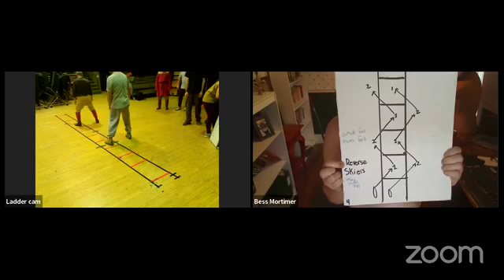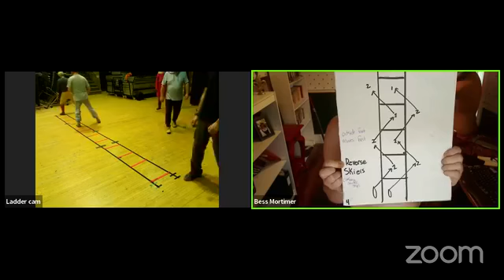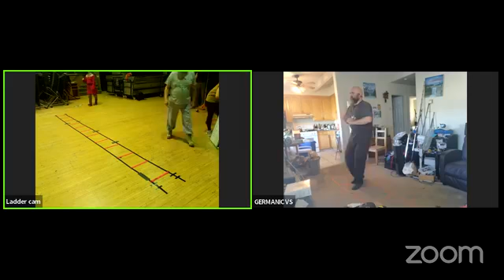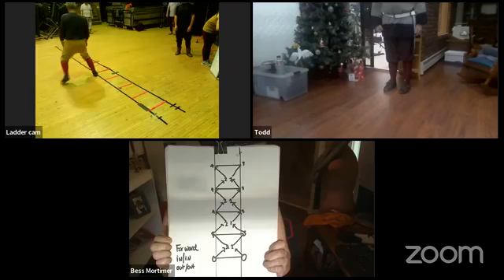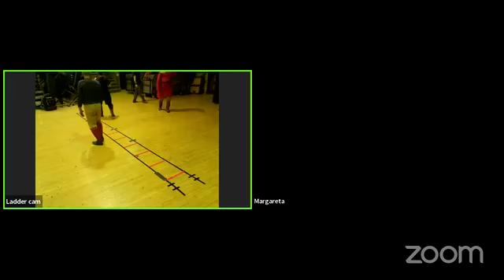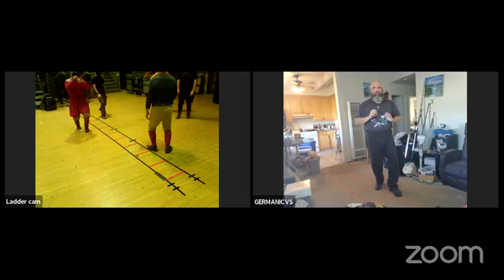Detroit Virtual Fight Practice - 01/09/2022